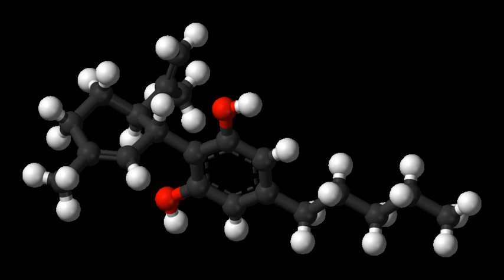AB-CHMINACA | Wikipedia audio article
This is an audio version of the Wikipedia Article:
AB-CHMINACA

00:00:10 1 Side Effects
00:00:45 2 Legal status
00:01:02 3 See also

- Socrates

SUMMARY
AB-CHMINACA is an indazole-based synthetic cannabinoid. It is a potent agonist of the CB1 receptor (Ki = 0.78 nM) and CB2 receptor (Ki = 0.45 nM) and fully substitutes for Δ9-THC in rat discrimination studies, while being 16x more potent. Continuing the trend seen in other cannabinoids of this generation, it contains a valine amino acid amide residue as part of its structure, where older cannabinoids contained a naphthyl or adamantane residue.